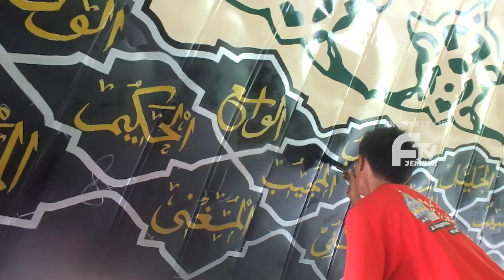PERAJIN KUBAH MASJID JEMBER BANJIR PESANAN JELANG IDUL FITRI